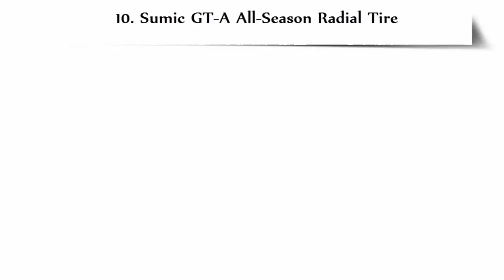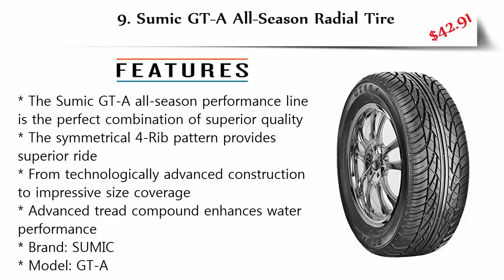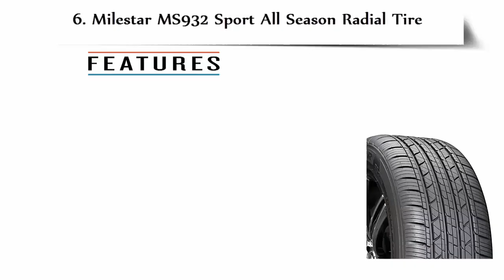Top 5 Best All Season Tires With Price 2018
5. Hankook Optimo H724 All-Season Tire

4. Milestar MS932 Sport All Season Radial Tire

3. Goodyear Assurance All-Season Radial

2. Cooper Starfire RS-C 2.0 All-Season Radial Tire

1. Antares INGENS A1 All-Season Radial Tire